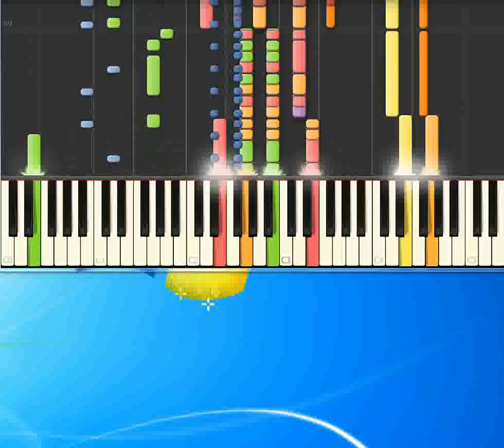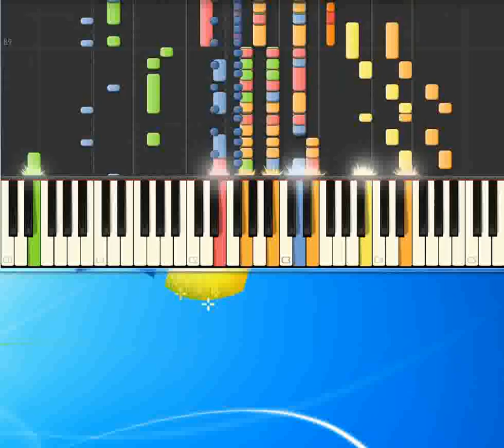Another place to fall Tunstall KT [Piano tutorial by Synthesia]